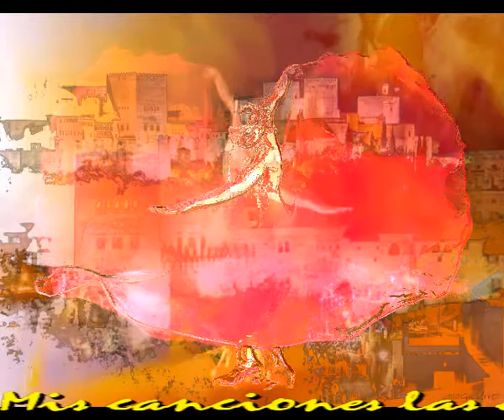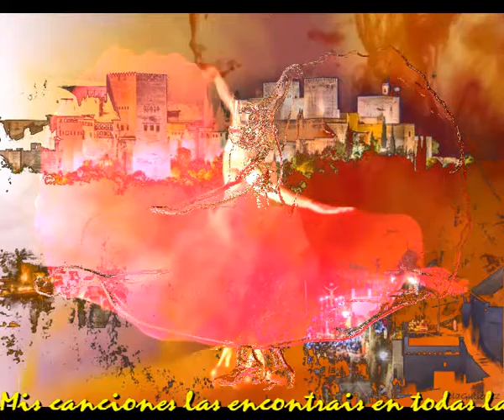Comenzo la vida mia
He bajado varias veecs
Sin decir a nadie nada
He paseado solo entre cipreces
Bebiendo y comiendo tu belleza Granada

He corrido las calles del Albaizin
Por mucho que las corres, no tienen fin
He llorado por ti mi alcaiceria
Mientras que el Zacatin me sonreia

Porque Granada me suena a Zambra
Porque en tu cielo se refleja la Alhambra
Parece que todo se hace poesia
Porque en esta tierra comenzo la vida mia

He grabado en mis ojos tu belleza
Los guardos para estar lejos y asi calmar mi tristeza
Retengo en mis oidos tus cristalinos sonidos
Para arruyar los rincones de mi alejado nido

He registrado los poemas que de ti he oido
Los he metido en mi corazon bien comprimidos
He firmado en cada libro de los recuerdos
Y he prometido una vez mas volver a vernos.

Intermedio